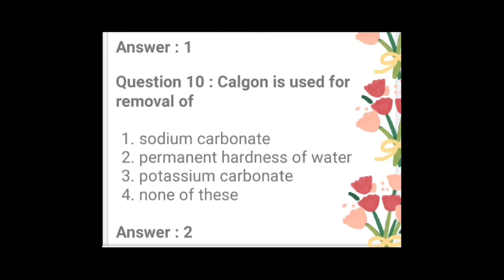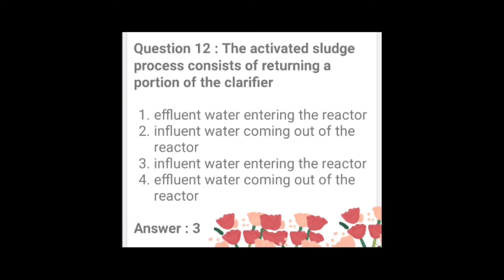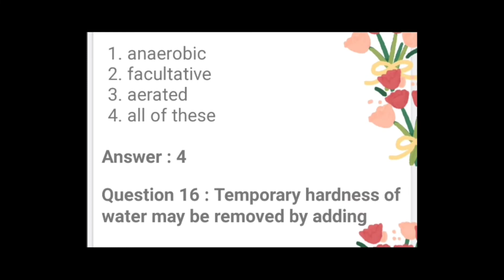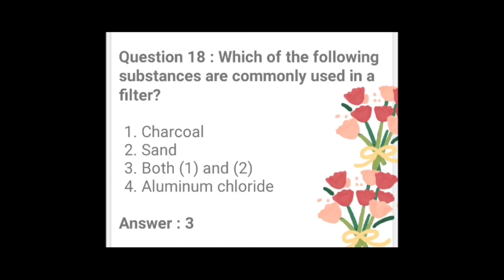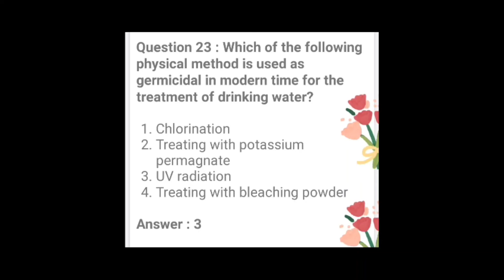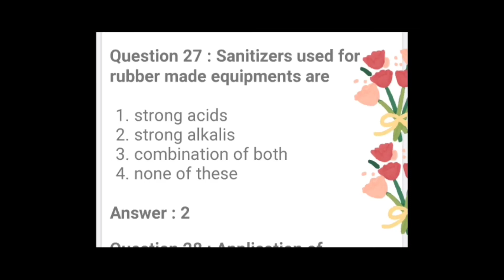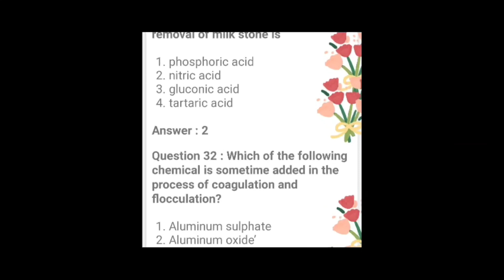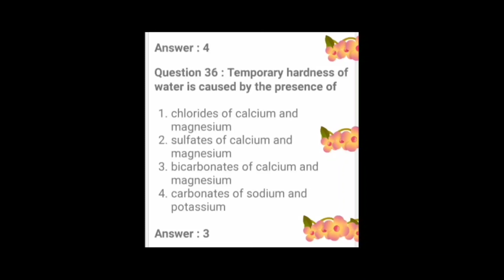Waste water question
Bpsc assistant public sanitary and waste management officer exam 2022

 . @exam ghar middle class

  TOPIC   वेस्ट वाटर   most important question answer set 27

liquid waste management
topic waste water

what is  biological oxygen demand  and why is it important ?
what happend if biological  oxygen demand  too high ?
what is example of biological oxygen demand  ?
how does biological oxygen demand  affact water quality?

HINDI playlist - complete video lecture and objective question in hindi

   @adventure lb blog

LIQUID WASTE MANAGEMENT complete syllabus video playlist -1

Complete syllabus video playlist - 2

HAZARDOUS  WASTE MANAGEMENT
Complete  syllabus  video playlist -3

PLAYLIST-. complete paper 2 syllabus video

PLAYLIST -  complete paper - 1 syllabus video -.

my telegram channel link - lecture pdf ke liye join kijiye 👍

facebook link - plz fallow me -

bihar public sanitary and waste management exam k liye koin si book kharide

Objectives of solid waste management in India
Types of solid waste management
Methods of solid waste management
Importance of solid waste waste management in points

Importance of solid waste management PDF

Objectives of solid waste management ppt

Solid waste management introduction

Solid waste management notes

Solid waste management projectes

What is solid waste management engineering ?

What is  solid waste in environmental  studies?

What is solid waste management and it's types

What are the method of solid waste management

Causes of solid waste  management
Solid waste management UPSC
Municipal solid waste management

Types  of. Waste  management

 Can the topic  on solid waste management completed in a day

What is the scope of solid waste  management

What are the methods to. Manage solid waste

Solid waste  management engineering

Role of  civil. Engineering  in solid waste management

Solid waste  management  assignment

Solid waste management handwritten Notes
Solid  waste management question bank

Evolution of solid waste management
What is solid waste management civil  ?
What are the ways to manage solid waste ?

Is waste  management civil engineering

What are the 4 types. Of waste management ?

What is hazardous waste ?

Which  is an example of Hazardous  waste?

What is hazardous waste  rules ?

What is liquid waste  management

How. Is liquid waste disposed